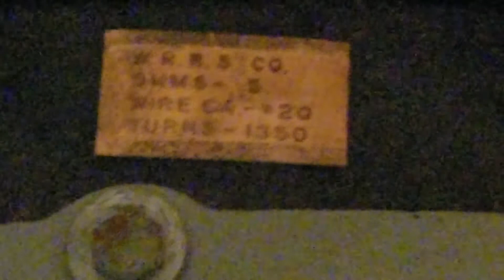Western Railroad Supply Co. Mechanical Bell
Here is Gametrain's Western Railroad Supply Co. (WRRS) mechanical railroad crossing bell. This bell is in great shape on the exterior but the interior is destroyed, as the signal maintainer who replaced this bell must not have taken it down, but rather threw it down on the ground. The rainshield on this bell is also made by Western Cullen Hayes (WCH). Also, the old WRRS label on top originally came inside it. Anyways, if you ding something against the side of the gong, you can hear well what it sounds like. This bell sounds very nice.

Equipment shown:
-Western Railroad Supply Co. (WRRS) mechanical railroad crossing bell